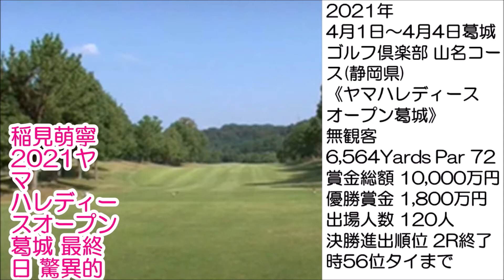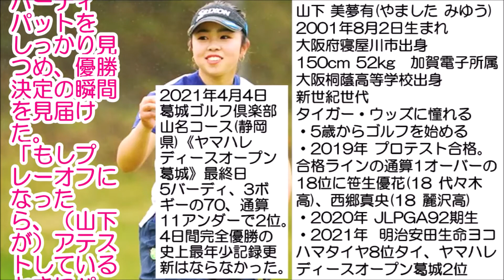稲見萌寧 2021ヤマハレディースオープン葛城 最終日 驚異的トーナメントレコード逆転優勝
稲見萌寧さん2021ヤマハレディースオープン素晴らしい逆転優勝です。
最終日トーナメントレコードを出して、国内ツアー4勝目です。
自分にプレッシャーを与え、追い込んで勝ち切りました。
これからもファンに感動をたくさんいただきたいと思います。
頑張っていただきたいです。

関連動画
・小祝さくらプロVS稲見萌寧プロ　プレーオフ　富士フイルム・スタジオアリス女子オープン
・合格率3.3％！女子ゴルフプロテスト 33人の選手が“超難関試験”に挑む！【第2弾】